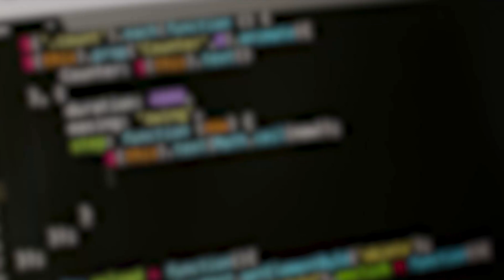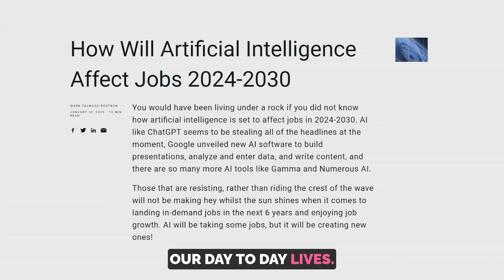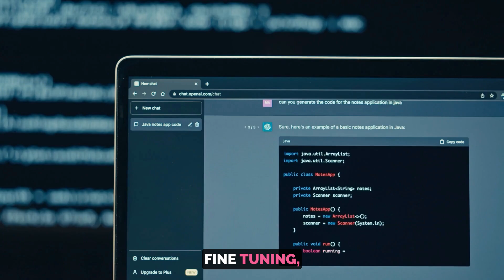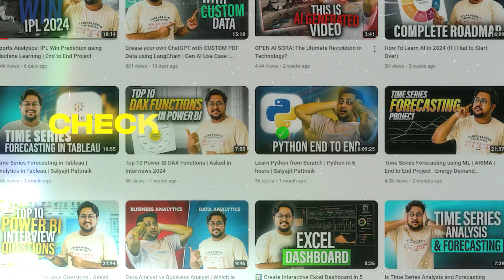AI will replace Data Analysts in 2024!!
Can AI replace Data Analysts in 2024?

The answer to this question is explained in a detailed way.

To get the ebooks, comment "ebooks" and I will send you the ebooks on various topics to you!!

𝐓𝐢𝐦𝐞𝐋𝐢𝐧𝐞:

✅ 00:00 Introduction
✅ 01:40 Is AI going to replace Data Scientists & Analysts?
✅ 04:46 Can we directly start with Gen AI without learning ML basics?
✅ 05:19 Is Data Analytics job impacted by AI?